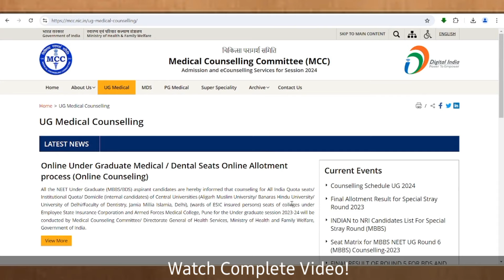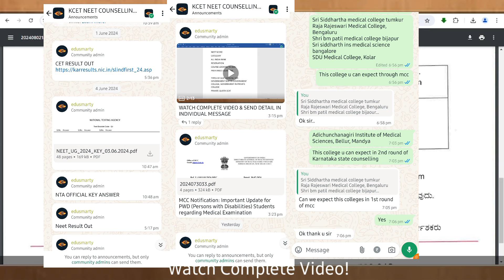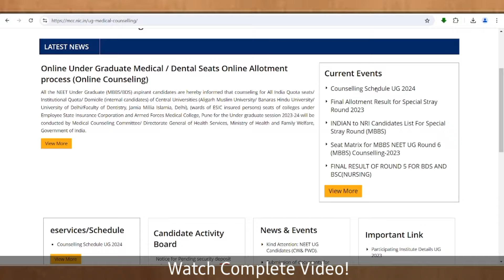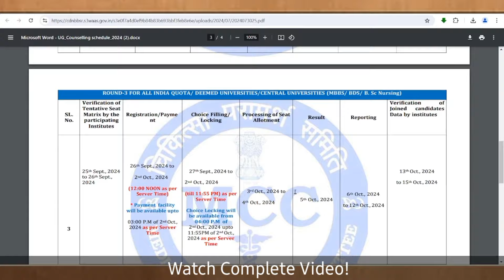KARNATAKA NEET COUNSELLING 2024 OPTION ENTRY WHEN?/KARNATAKA NEET REGISTRATION 2024/NEET KEA 2024